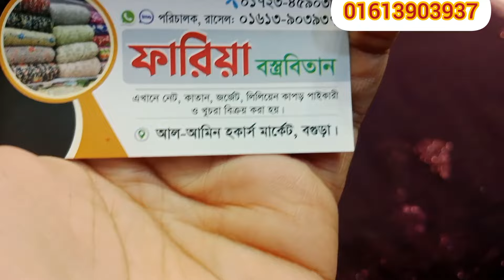৭০ টাকা গজের মাথা ঘুরানো অফার ফারিয়া বস্ত্র বিতান থেকে 🥰🥰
৭০ টাকা গজের মাথা ঘুরানো অফার ফারিয়া বস্ত্র বিতান থেকে 🥰🥰